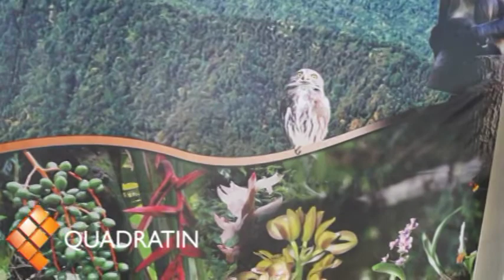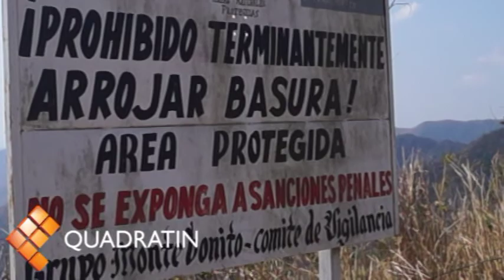Reforestación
2 mil hectáreas de bosque de pino serán reforestadas